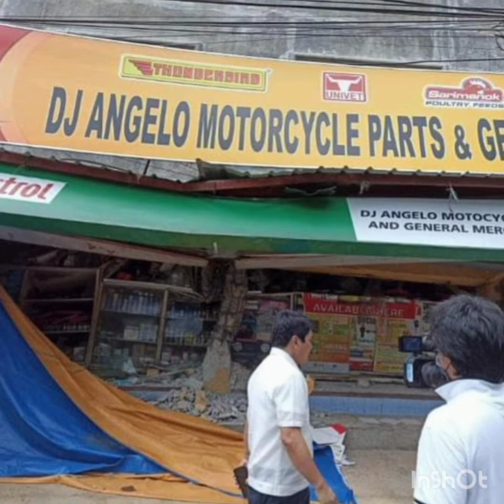earthquake in Philippines July 27 2022 (7.3)